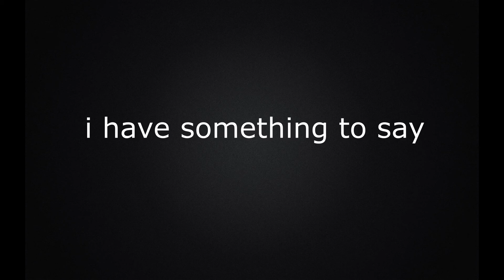I'm sorry 😔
so I don't advise anyone to cheat or hack on a game ever just play the game for fun enjoy the video